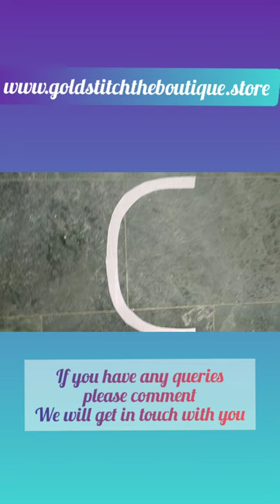Boat Neck cutting on bukram | boat gala design on bukram | Perfect boat gala design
Gold Stitch The Boutique